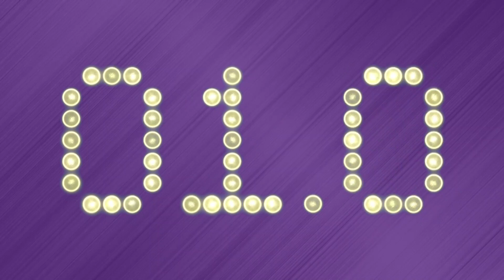No, The Minnesota Vikings Aren't Signing J.C. Tretter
Every week on Twitter Tuesday, you guys ask about JC Tretter and why the Vikings aren't going after him. One listener had an interesting theory...

Follow the show: @LockedOnVikings
Follow the host: @LukeBraunNFL